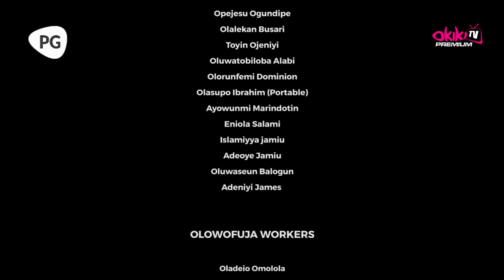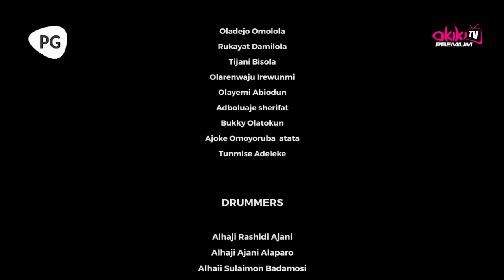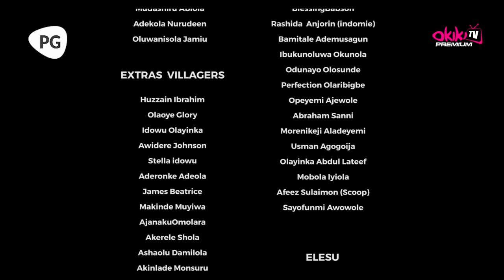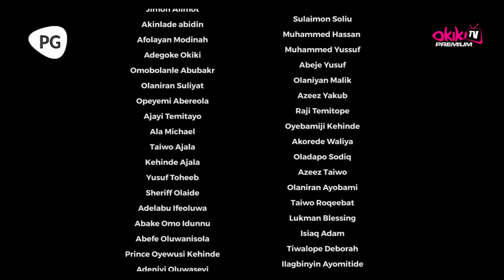ALAPOTIEMI (THE FINAL SAGA) - Latest 2023 Yoruba Movie Starring; Odunlade Adekola, Peju Ogunmola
During the reign of Alaafin Sango in the Oyo Kingdom, a warrior emerged as king in Ede Township in the person of Alapotiemi Tiemi, an archer and a warlord. He was loved and adored by his people, and protected the Oyo Kingdom during his reign. This movie is inspired by a true-life event in the ancient town of Ede. It is epic and historical.

STARRING
Odunlade Adekola
Peju Ogunmola
Dele Odule
Alebiosu Adewale
Olayinka Abdulramon

PRODUCER
Yinka Olaoye

DIRECTOR
Wasiu Owoiya

POWERED BY
Okiki Films